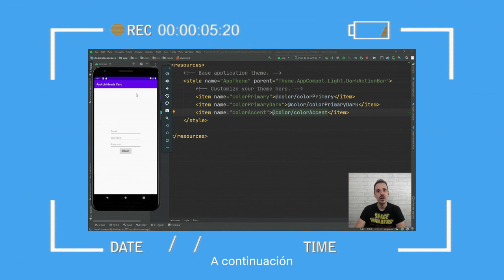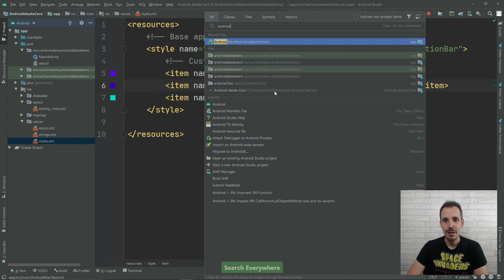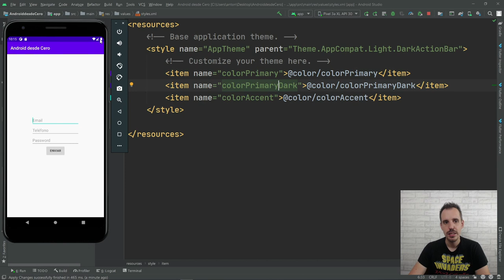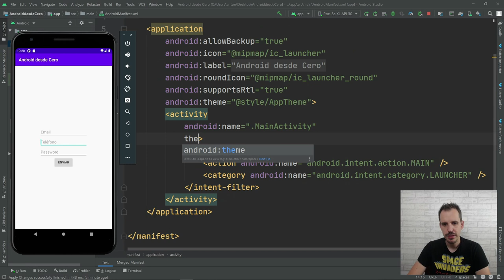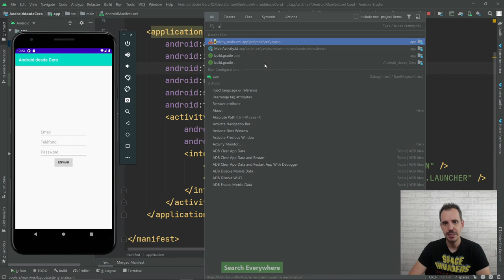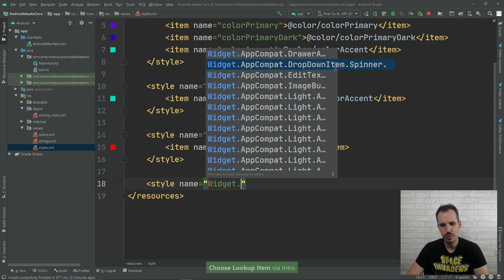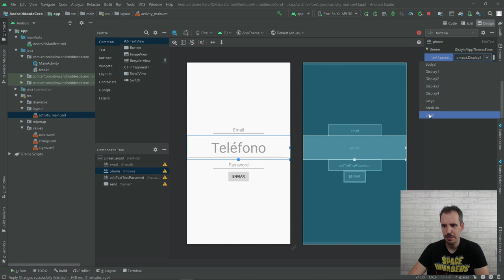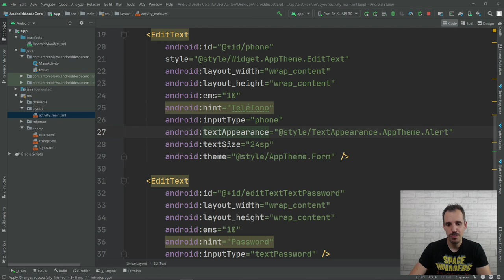Diseñar TEMAS y ESTILOS para tus aplicaciones Android👾 | ADC#7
Seguro que te preguntas cómo puedes empezar a dar una apariencia más personalizada a las pantallas en Android.

En este vídeo damos un repaso en profundidad a todas las opciones que tenemos para definir temas y estilos, además de cuál prevalece sobre cada uno cuando dos propiedades se definen en sitios distintos.

Al principio cuesta un poco cogerle el truco a los estilos en Android, pero ya verás como muy pronto lo tienes dominado.

1️⃣ La situación de Kotlin en el mercado y la oportunidad de aprenderlo
2️⃣ Cómo empezar con Kotlin desde cero en pocos minutos
3️⃣ Cómo Kotlin puede hacerte mucho más productivo